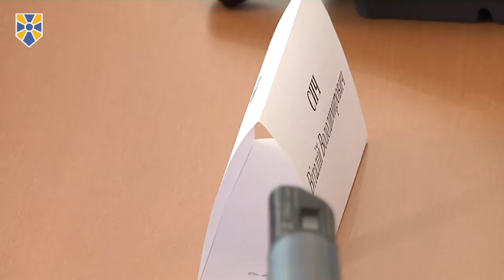Інформація щодо нібито порушень під час поставок в Україну озброєння не відповідає дійсності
Інформація, що була поширена  деякими українськими ЗМІ щодо нібито порушень під час закупівель Міністерством оборони БМП-1 чеського виробництва у польської компанії Wtorplast не відповідає дійсності та не підтверджена жодними фактами.

Про це заявили представники та адвокат польської компанії Wtorplast, Міністерства оборони України та концерну “Укроборонпром” під час засідання Комітету ВР з питань національної безпеки і оборони, на якому розглядалося дане питання.

Крім того, вони наголосили, що голова Комітету Серій Пашинський чи його помічники “жодного разу не зверталися до них під час підготовки цього контракту, не мали інших контактів та не спілкувалися з ними”.

“В цій статті тільки одна правда, що перша країна НАТО нам почала поставляти летальну військову техніку”, - заявив Сергій Пашинський.

На прохання голови комітету, враховуючи резонанс оприлюдненої інформації, заступник міністра оборони Ігор Павловський, який відповідає за закупки, розсекретив частину фінансової інформації щодо вказаних закупівель.

Він наголосив, що Міністерство оборони не мало можливості закупити цю техніку в українського виробника, оскільки в нашій країні на даний момент не виробляються бойові машини піхоти класу 1 та 2.

“Вартість однієї машини за контактом орієнтовно, в залежності від комплектації, коливається в середньому $169 тис., що складає 4 млн 379 тис. грн. Вартість корпусу - $99 тис, башти з озброєнням – $66 тис., вартість робіт Житомирського бронетанкового заводу  - $4 тис. (БМП поставлялися в Україну в розібраному стані і збиралися тут. - Ред.)”, - повідомив Ігор Павловський.

Заступник міністра оборони також додав, що найнижча ціна на БМП-1, яку пропонували за останні роки, складала не менше 6,5 млн грн за одиницю. В цілому, за його словами, “розліт вартості БМП на ринку від $200 тис. до $550-600 тис. за одиницю в залежності від комплектації”.

На засіданні також була оприлюднена довідка Міністерства оборони про те, що за 9 років, які передували російській агресії, тодішня влада продала 315 одиниць БМП-1 за значно заниженою ціною - по документах від $9 тис. до $12 тис. за одиницю, що “підірвало обороноздатність нашої держави і тепер Україна змушена закуповувати цю техніку за кордоном”.

У свою чергу Сергій Пашинський оприлюднив дані міжнародних контрактів на поставку БМП-1: “Контракт Білорусія-Судан 2004 р.: БМП-1 - $500 тис., контракт Словаччина-Камбоджа 2009 р.: $186 тис.”.

У той же час перший заступник керівника концерну “Укроборонпром” Сергій Омельченко, який виконує доручення Міноборони щодо імпорту техніки, заявив, що публікації, подібні тій, що була оприлюднена в журналі “Новое время”, “суттєво ускладнюють роботу переговорних груп на всіх етапах умов контрактів на поставку летальної зброї в Україну”.

“Контракт, який ми зараз обговорюємо (поставки БМП-1 компанією Wtorplast”. - Ред.), знаходиться все ще в стані виконання. І у нас є надзвичайні побоювання, що саме через політичну чутливість систем експортного контролю озброєння цей контракт може навіть бути зірваний і не може бути виконаний до кінця”, - заявив Омельченко.

У свою чергу представники компанії Wtorplast заявили, що поширення недостовірної інформації в українських ЗМІ “нанесло значні репутаційні збитки компанії Wtorplas та може призвести до зриву контракту на поставку летальної зброї в Україну та матеріальних втрат у розмірі 1-1,5 млн євро".

Крім того, адвокат польської компанії заявив, що вони мають намір подавати позов до суду на журнал “Новое врємя” та автора  публікації. Він зауважив, що на даний момент це видання “ігнорує всі адвокатські запити компанії Wtorplast та не надає їм жодних доказів”.

Представники НАБУ та журналу “Новое время”, які були запрошені на засідання комітету, також не з'явилися.

“Теза у виданні про те, що “це є корупційною оборудкою” ніколи не може стосуватися компанії Wtorplast, тому що вона звітує міжнародним рейтинговим агентствам, звітує міжнародному аудиту і жодного разу не була замішана в жодному корупційному скандалі”, - заявив адвокат компанії.

Насамкінець присутній на засіданні командир роти, яка отримала на озброєння чеські БМП-1, підтвердив їх гарний технічний стан та якість.

“Це абсолютно нові машини. За час, який вони стоять на озброєнні частини, у нас був проведений повний цикл їх налагодження. Жодних нарікань з боку механіка, водія, навідників, операторів не було. Жодних недоліків на цей час не було виявлено”, - додав він.

Приєднуйся!